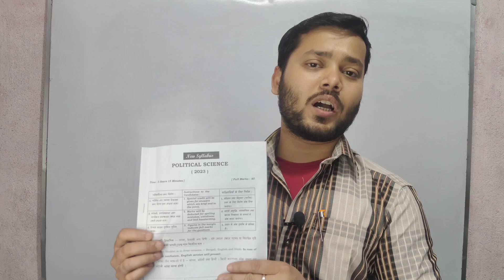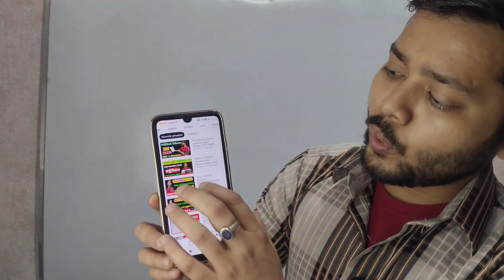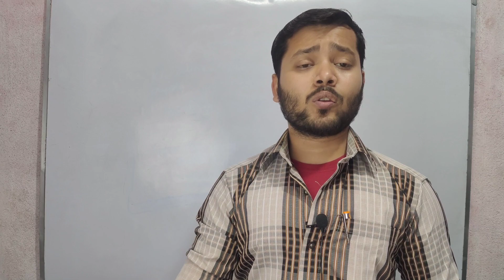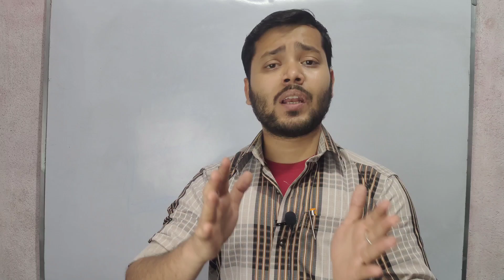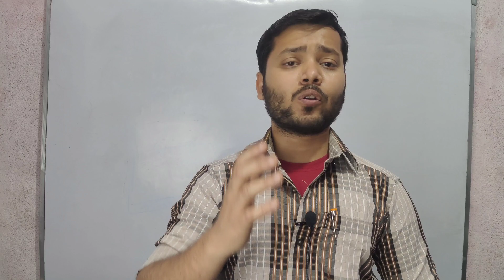Class 11 political science question paper answer 2023, একাদশ রাষ্ট্রবিজ্ঞান প্রশ্নপত্র ২০২৩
class 11 2023 political science question paper, pol science question paper class xi 2023, political science question answer 2023, political science question paper, political science question paper class xi 2023